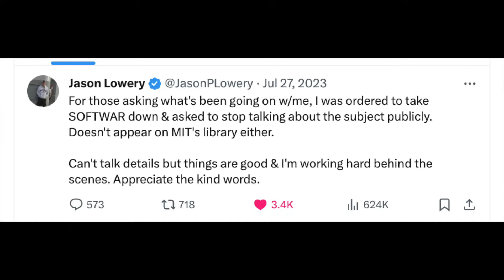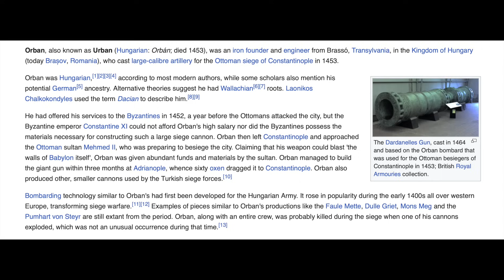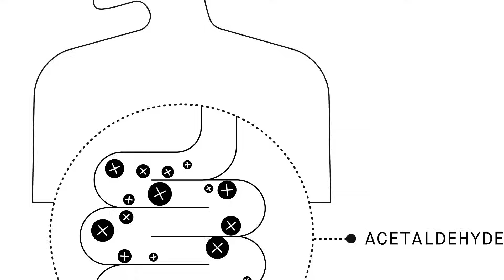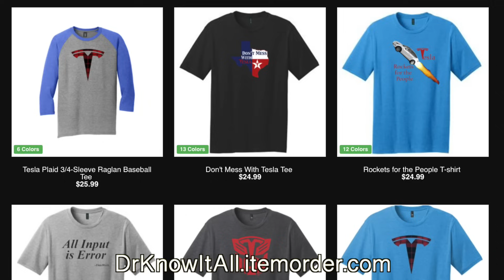THIS IS WAR: Use Humanoid Robots or GO EXTINCT!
The Japanese have long considered business a kind of war, and in war new technology is nearly always the deciding factor. So what happens when effective humanoid robots from the likes of Tesla, Figure AI, Agility Robotics and others appear on the scene and can do the work of humans for a fraction of the price? I believe it sets in motion an inevitable trajectory to billions or trillions of robots, and a fundamentally different world.